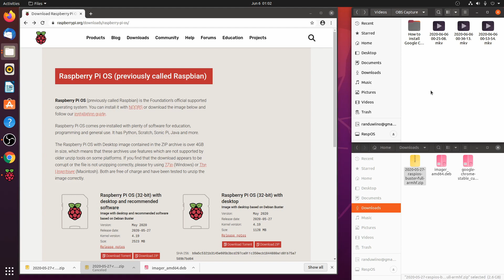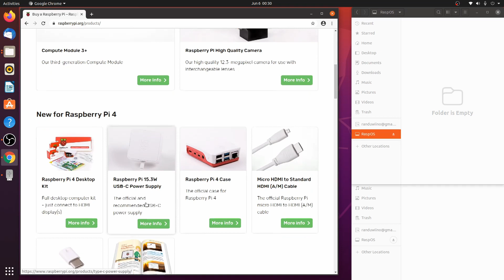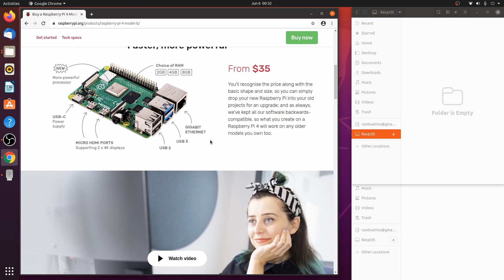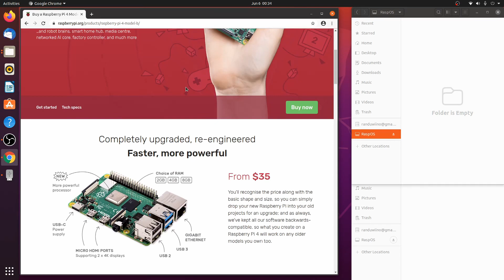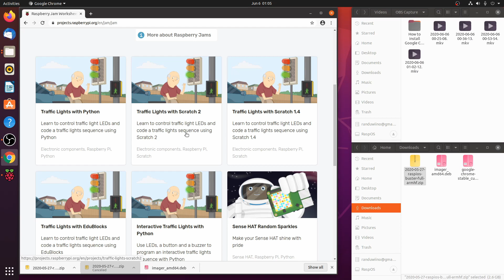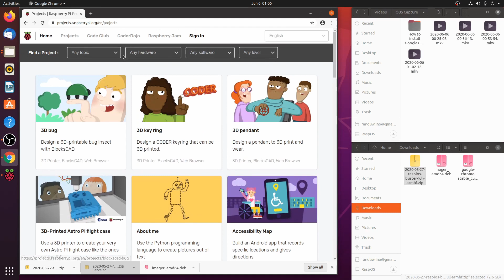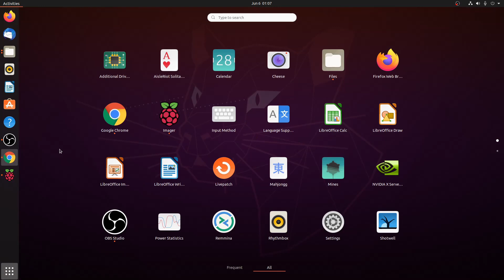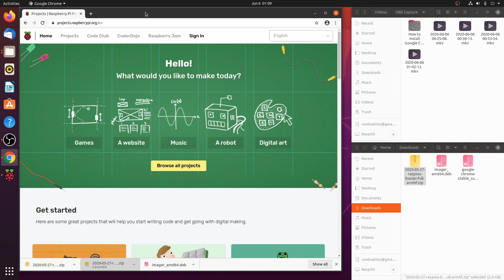Raspberry Pi 4B | How-To 06 | Visiting the RaspberryPi.org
Let's explore the Raspberrypi.org website